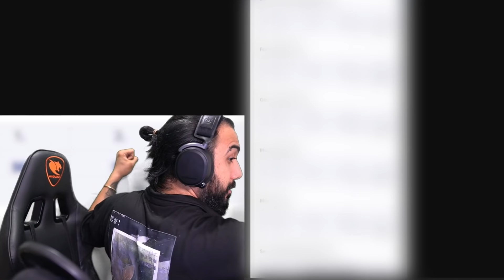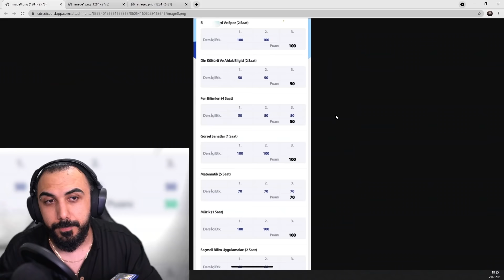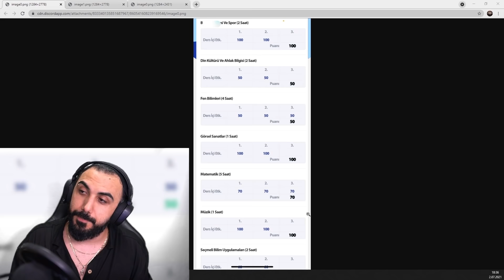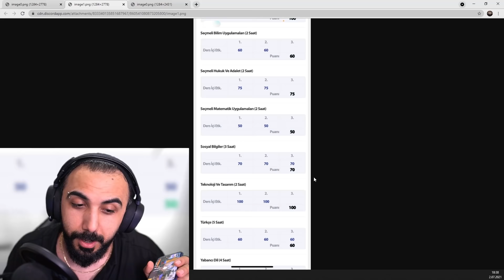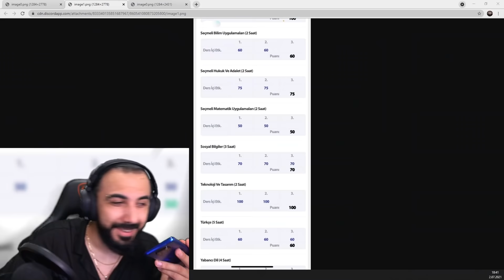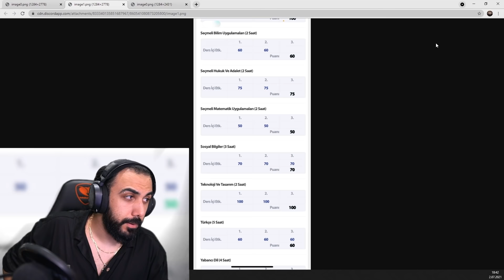SASUKE'NİN E-OKUL NOTLARINA BAKTIK!! 😂| PUBG MOBILE POCO X3 PRO